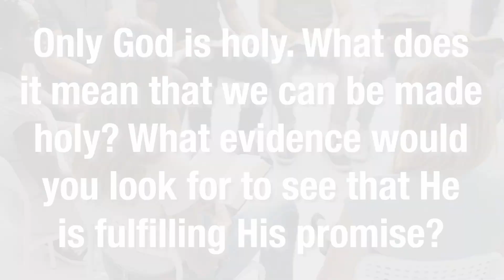Holiness as Self Revelation – Part 4 | Understanding Holiness with Bill & Diane Ury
National Ambassadors for Holiness, Dr. Bill and Rev. Diane Ury, examine Scripture and the doctrines of The Salvation Army in this series. The big picture of the Bible, from beginning to end, is holiness. Many of us may feel that holiness is something far removed from our day to day lives or that it is not practical or even possible. However, we are called to be holy just as our Heavenly Father is holy. And He has made a way for us through the finished work of His son Jesus! Even now, the Holy Spirit is at work in the lives of believers, equipping us to be holy. This series is meant to provide a clear understanding of holiness and encourage believers to live it out each and every day.

Tap the link to access the complete series via The Salvation Army USA Southern Territory!